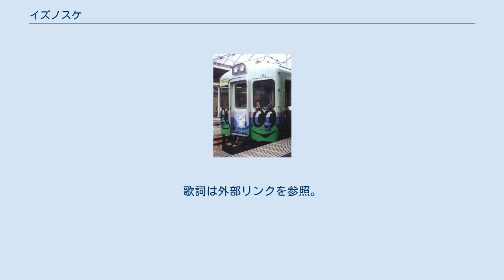イズノスケ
イズノスケとは、静岡県伊豆地域全体で行われた観光振興イベント「伊豆新世紀創造祭」のマスコットキャラクターである。
カエルがモチーフ。
 伊豆地域は日本を代表する温泉地帯であり、日本有数の観光地域である。
イズノスケは2000年に観光振興のために開催された「伊豆新世紀創造祭」のマスコットキャラクターとして、伊豆各地で行われたイベントに参加した。
 キャラクターデザインは西岡範敏。
 プロデューサーは『バザールでござーる』『だんご3兄弟』『ピタゴラスイッチ』などで知られる戸田村（後の沼津市）出身の佐藤雅彦である。
 イベントの一つとして製作された伊豆を紹介する旅番組『贅沢な休日』（テレビ朝日）に出演し、声は中原茂が演じた。
 「イズノスケ号」 1999年12月31日から2001年1月1日に静岡県と伊豆地域を構成する22市町村が、「伊豆ワカガエル大作戦」をキャッチフレーズに開催された観光振興イベントである。
 「新しい観光スタイルの創出」、「新しい伊豆の魅力の発信」、「新しい観光システムの創造」の3つを目的として掲げた。
 愛称は「チェンジ伊豆2000！」。
一年間にわたり伊豆各地でイベントが催された。
 また、イベントに先駆けて伊豆急行線にて車体にイズノスケが描かれたイズノスケ号が運行された。
 イズノスケ音頭は「伊豆新世紀創造祭」のテーマソング。
歌詞は外部リンクを参照。
 収録CD イズノスケ音頭に関するカテゴリ: